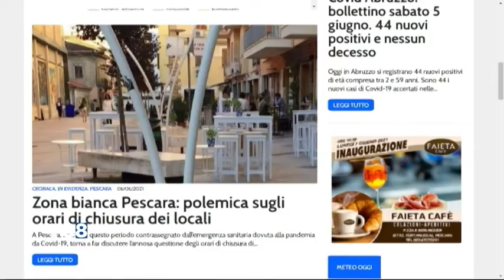Pescara e L’Aquila - Zona bianca e regole per la movida